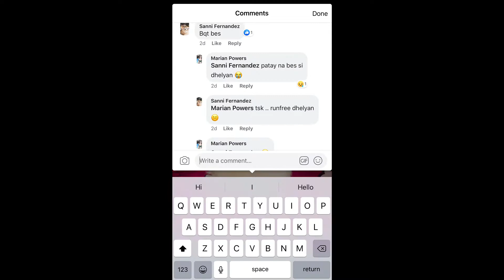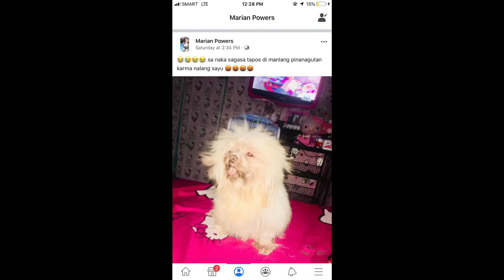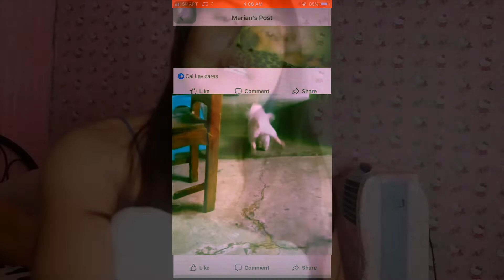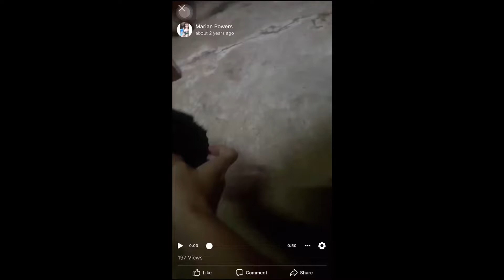Run Free DHELYAN 😭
I'm on Instagram as madam_suso. Install the app to follow my photos and videos.